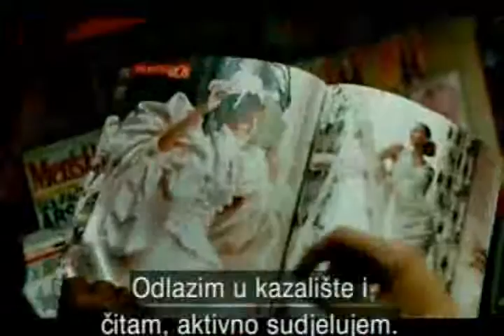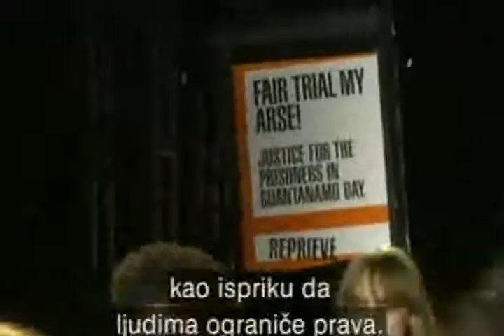Fani Stipkovic and Vivienne Westwood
Fani Stipkovic interviewing Vivienne Westwood, Jonathan Rhys Meyers, Tamara Ecclestone, Hofit Golan and Brian Friedman